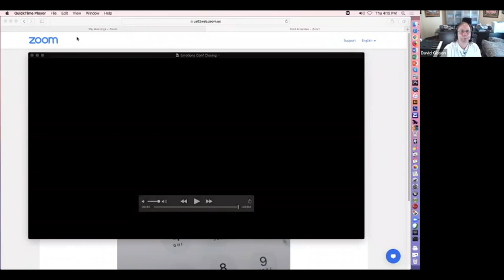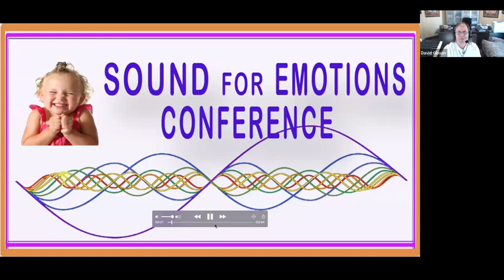Sound, Emotions & the Ascended Masters with Jamie Lu